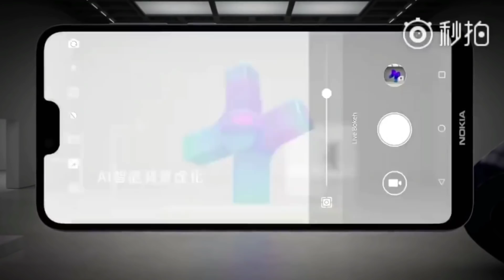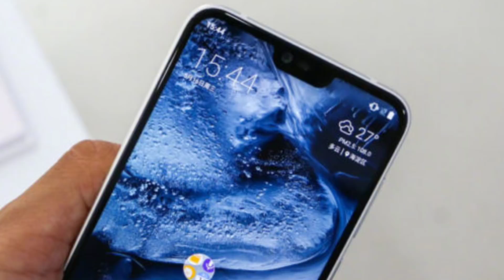Nokia X6 Launch Date in India | Price in India?Full Detail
Nokia X6 launch phone in India price in India? Release date in India? full detail specification overview..

My Mic

Nokia X6 source: Nokia Smartphone

Background Music.